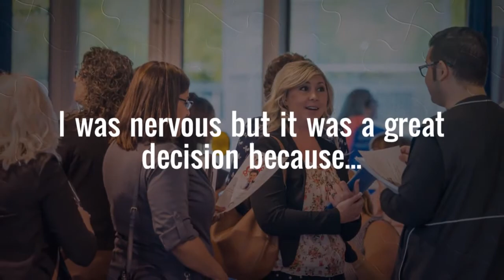WESTMARC & Career Connectors West Valley Healthcare Career Expo Success Story